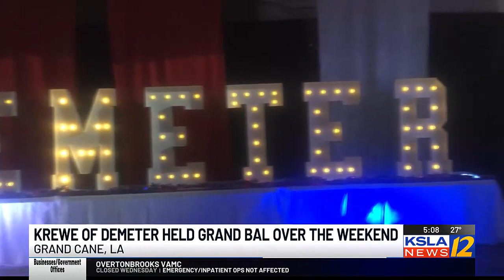MARDI GRAS UPDATE: Demeter holds grand bal; Harambee parade to roll Jan. 20